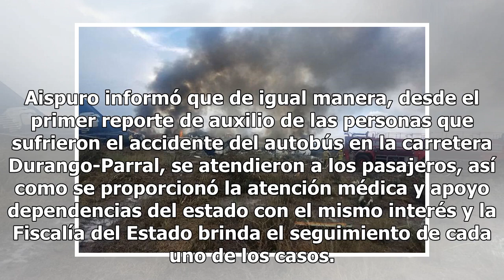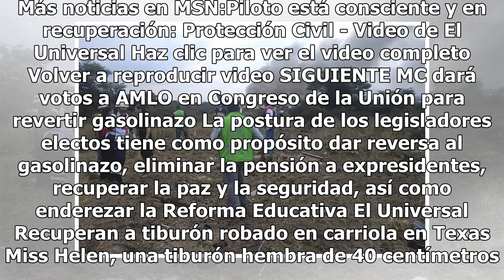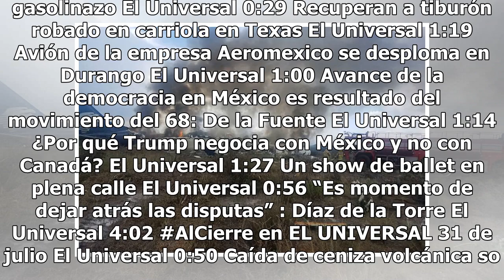Superada emergencia tras accidente aéreo en Durango: Aispuro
El gobernador del estado José Rosas Aispuro señaló que la etapa de emergencia a raíz del accidente de un avión de Aeroméxico, registrado ayer, fue superado gracias a los protocolos de evacuación aplicados por pilotos, sobrecargos, cuerpos de rescate y seguridad, así como por la cooperación de los pa...